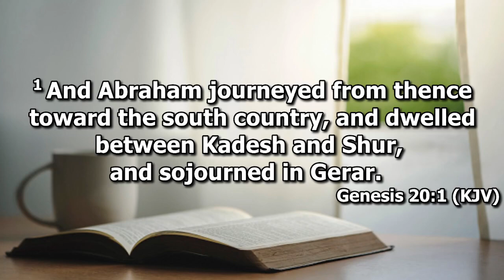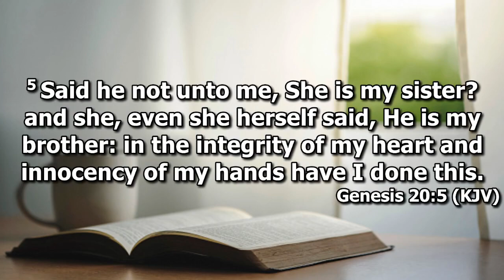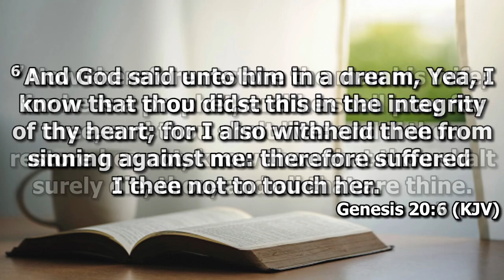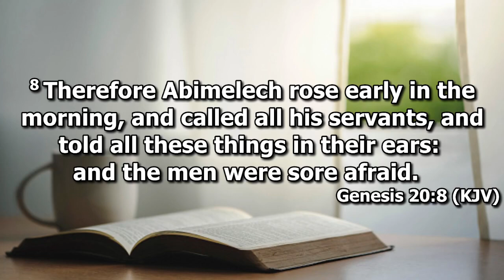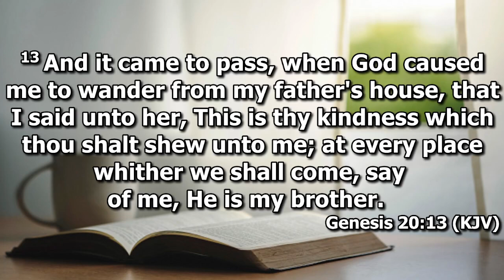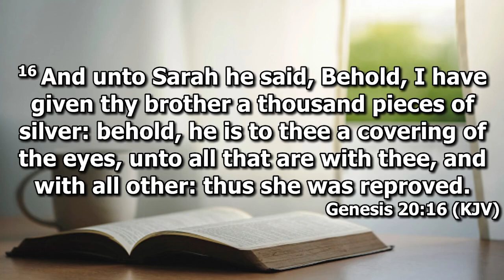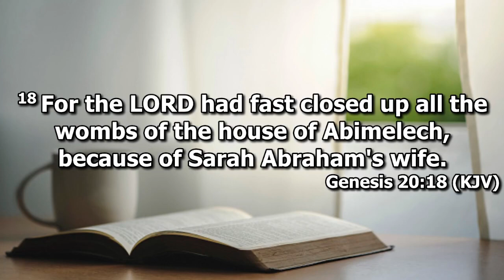But God Happened - Genesis 20